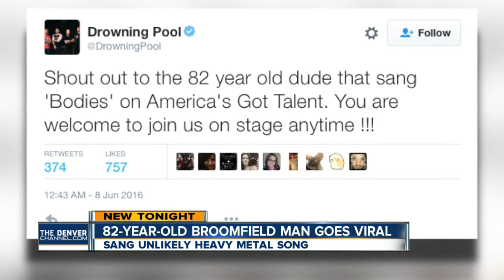82-year-old Broomfield man goes viral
Denver7 reporter Liz Gelardi tells us more about the interesting life of John Hetlinger, who went viral following an jaw-dropping performance on "America's Got Talent."